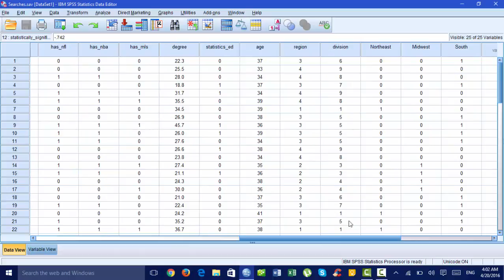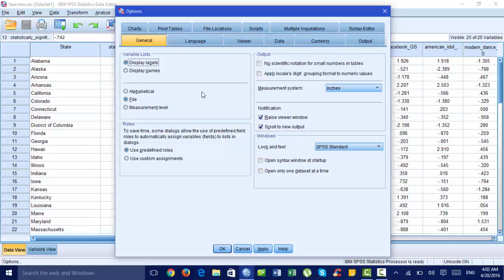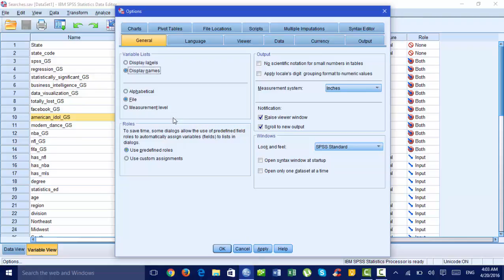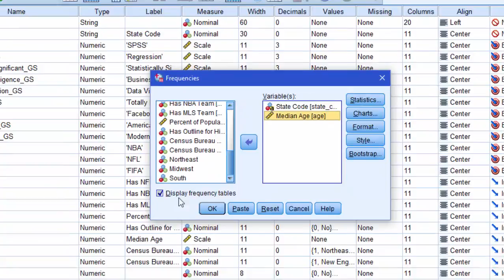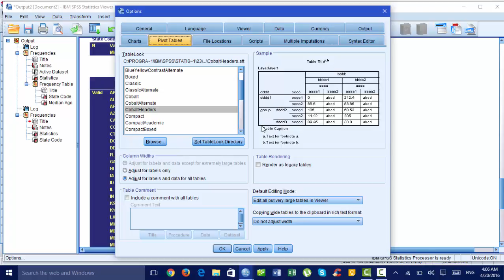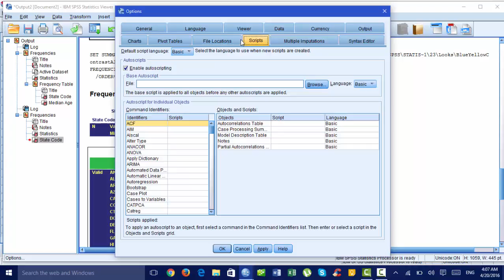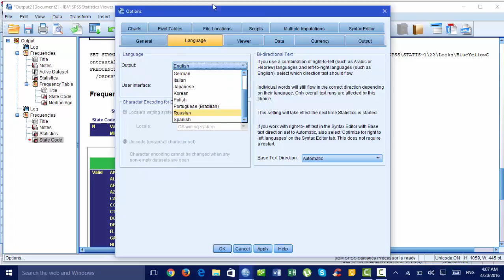003 File Options in SPSS in Pashto